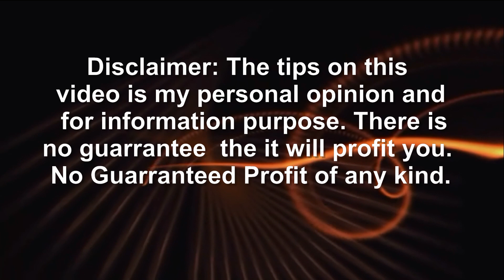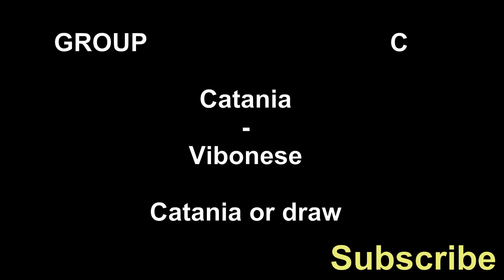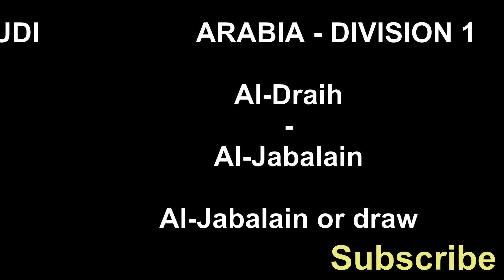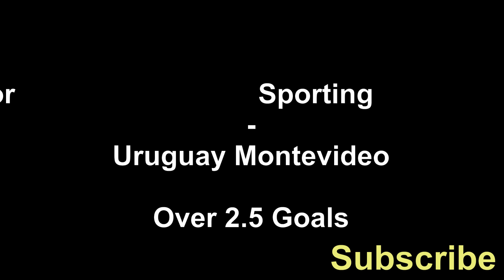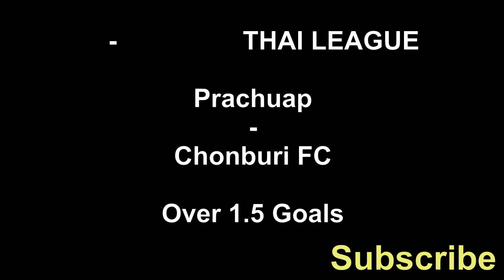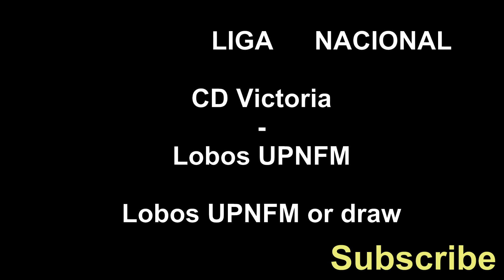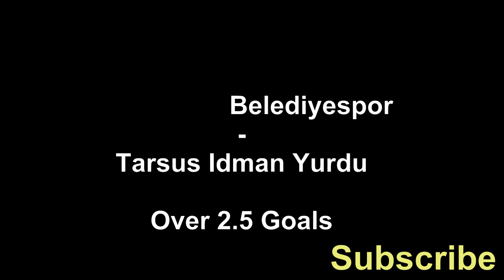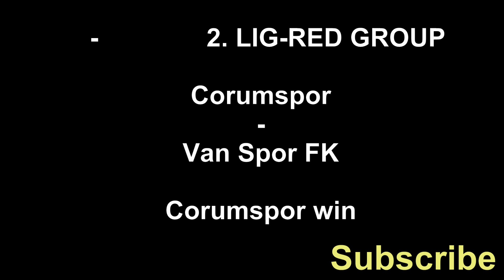Free betting tips today | Sure Football Predictions | Over 90% Win Rate.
Betting tips today | Football Predictions | 10/11/2021

Inside free betting tips today, we have options for you to choose from and maximize your profit.

We offered and predict today’s match, over and under  1.5 goals predictions, which means we are expecting 3 goals and above in case of over 1.5 predictions and less for under 2.5 predictions.
 Both teams to score during the match or BTS. Direct win, double chance etc

Inside todays football predictions, we have lost of betting options to choose from. like. football predictions, betting tips, betting tips today, football betting tips,

How To Win Big With Football Betting Tips.
Getting the Right Football Predictions.

football predictions, betting tips, betting tips today, football betting tips,

today's football predictions|free soccer(football)| predictions daily tips and picks| best football tips for today|prediction football tomorrow. |sure win bet predictions|soccer prediction 100 win|football prediction for tomorrow| get 5 odds on your betslip | sports betting tips and strategies. bet tips football today.

Get daily football analysis and betting tips from us,  follow us on any of the following channels.
Youtube channel. Football Lab and Predictions today.